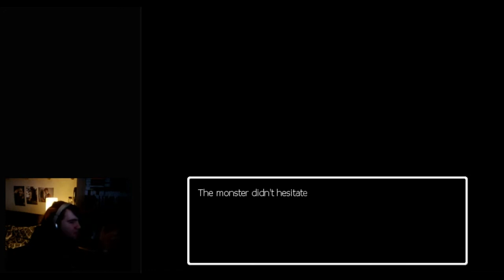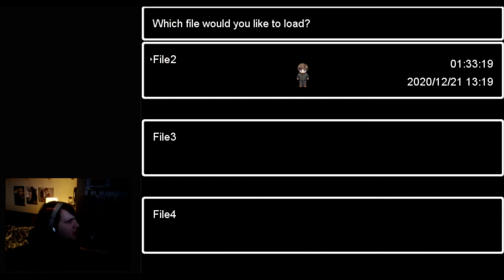Mansion Story Ao Oni Final Part (Disappointing Ending)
…well isn't this a disappointing ending